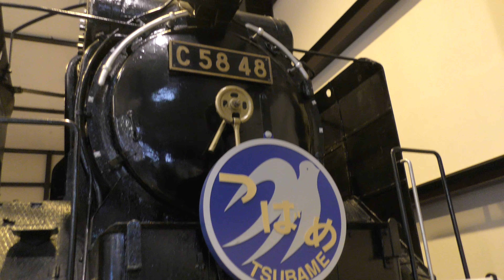トロッコ嵯峨駅19世紀ホール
トロッコ嵯峨駅19世紀ホールの蒸気機関車の動画です。